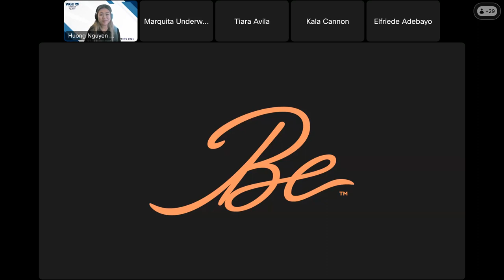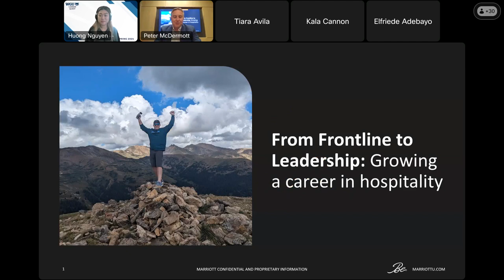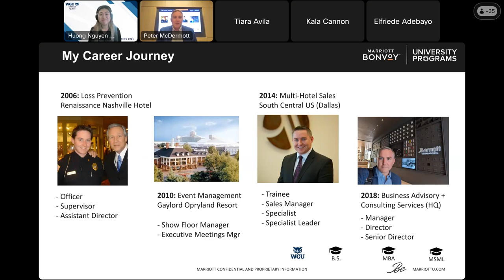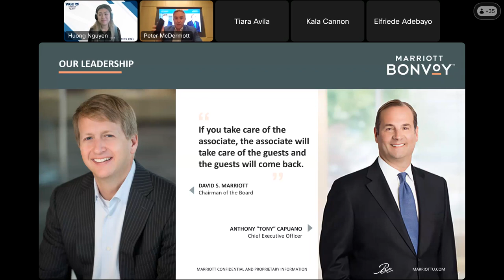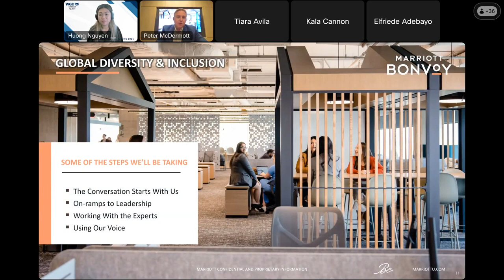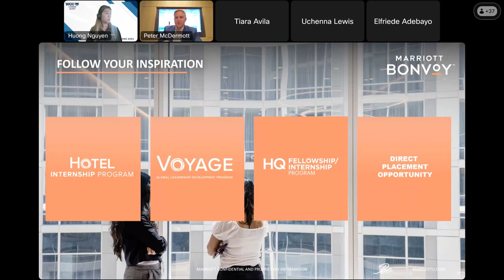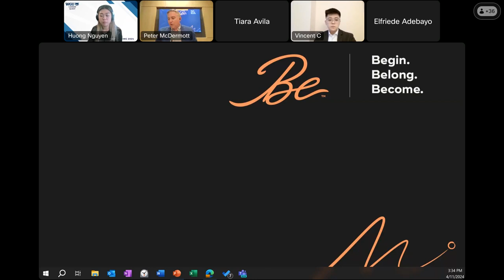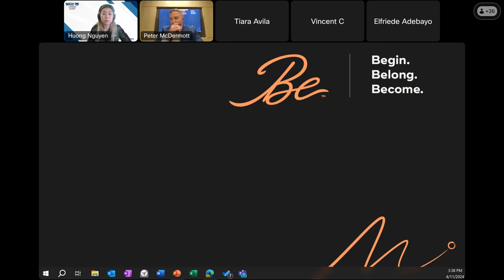Career Quest: Pathway to Leadership with Peter McDermott from Marriott International